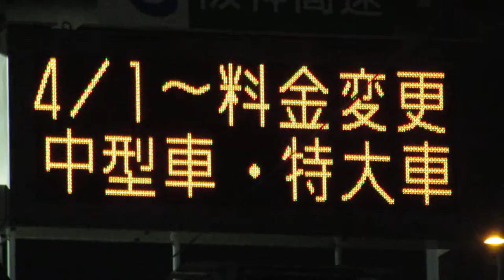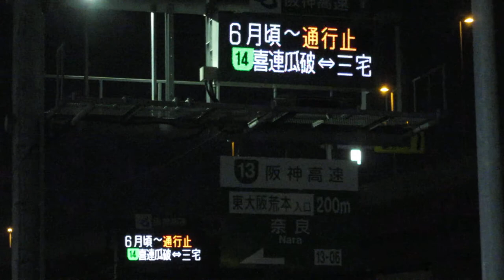【2台設置】阪神高速の街路情報板 大阪府東大阪市荒本北１丁目５−５０ 34.6802145,135.5971991